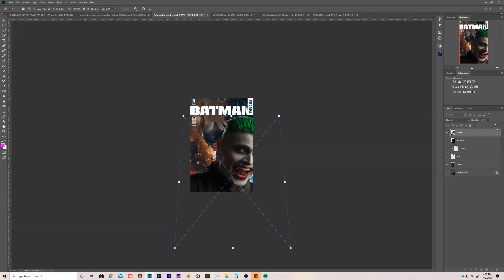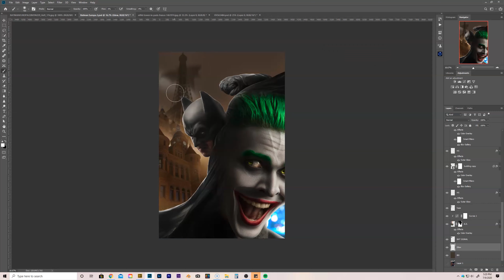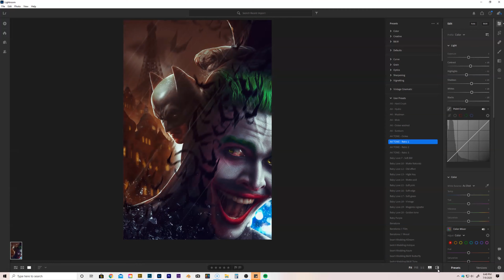Batman Europa - Speed Edit in Adobe Photoshop CC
Check out the photoshop workflow in this recreation of the Batman Europa #3 cover by @francescomattinaart

Cosplayers:
@mark_knight_rises Batman
@jasons7evin Joker
Assistant: @theothermarkmiller @braveenoughproductions
Camera: @canonusa 5D Mark III
Lighting: @paulcbuffinc Einstein 640 strobes
Shot at @holidaymatsuri
Created w/ @photoshop @lightroom @wacom @compositenation
Inspired by @dccomics

And cosplayers also gets benefits from becoming a patron by receiving images like this each month!